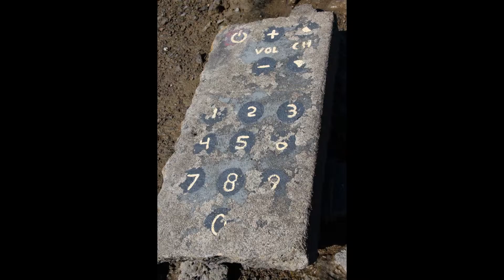Albany Bulb 2013 short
The 3 1/2 minute version of the artwork. Music by Sixto Rodriquez